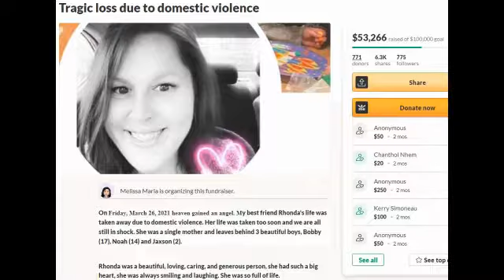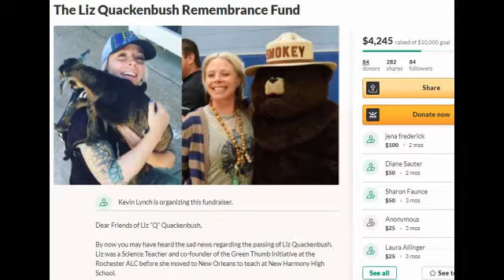Prisoner of Love Discovery Plus Trailer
Prison matchmaker Chelsea Holmes as she helps her clients find love with compatible inmates. Together, they navigate the highs and lows that come with dating someone incarcerated. Prisoner of Love Investigation Discovery TV Series commercial is after the news report.
S01E01 The Prison Matchmaker
S01E02 Prison Famous
S01E03 From Cell to Celibate
S01E04 Once a Cheater
S01E05 Lightweight Taken